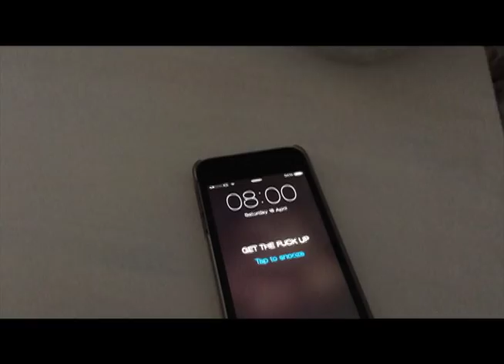The Ed Miller Band - "Leepee" Official Music Video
The latest music video piece of shit since "Pump Out The Jam", here comes "LEEPEE" taken straight from the brand new "THE LEEPEE EP". (We basically done a whole EP for our buddy Leepee, because he's our mate and it was his birthday).

WATCH IT, then go to these links to download the 3-Track EP for FREE. Or don't. Hors d'oeuvres.